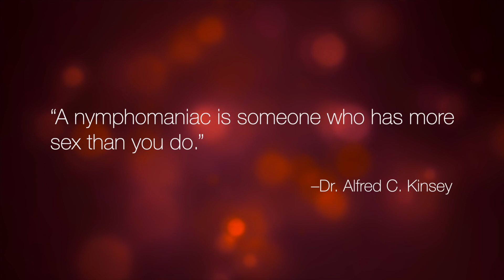The Ins & Outs of Sex | with Dr. David J. Ley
Find him on twitter @DrDavidLey